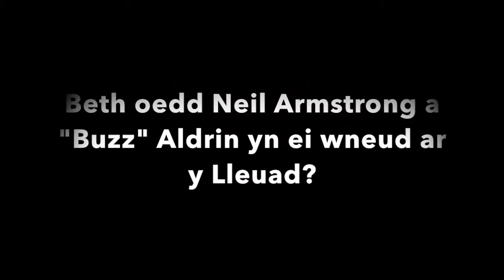Ysgolion creadigol 'Y Gofod'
Gwaith Animeiddio